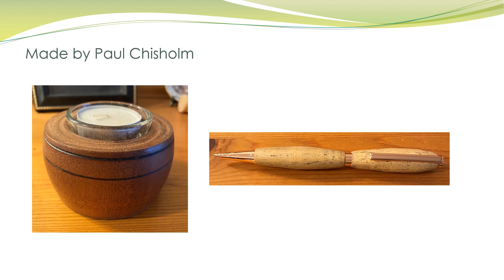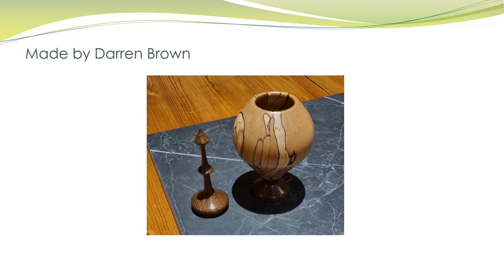Show & Tell 17 Jan 23